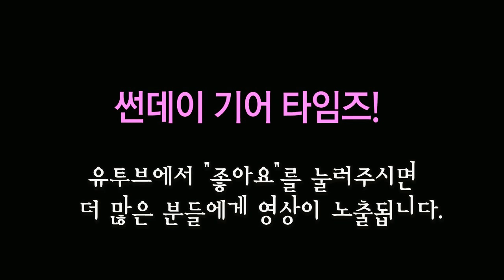Dunlop 이펙터 Slash Cry Baby Classic Wah SC95